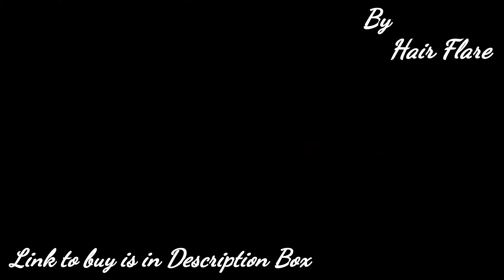Latest New Hair Styling Products/New hair styles for wedding/special occassion.Hair Accessories